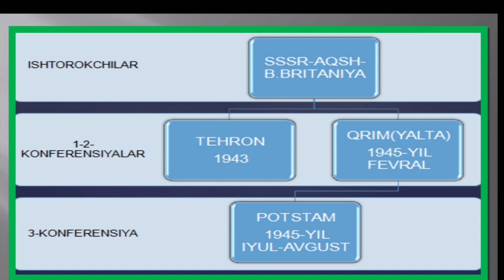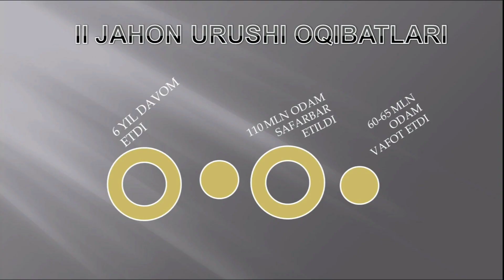Ikkinchi jaxon urushi |Animatsion xarita.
Bu video Ikkinchi jahon urushi bo'yicha barcha malumotlarni beradi.

Instagram.com/ norimbatov/